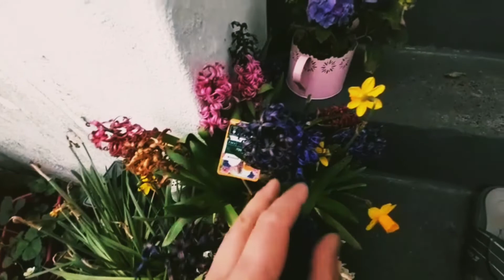vlog2 Bahçe turu🌷🌱🦠Bayram hazırliğı yapıyoruz( Baklava) 🍭🍬 salatalık fidanlarımda salatalık var 🥰